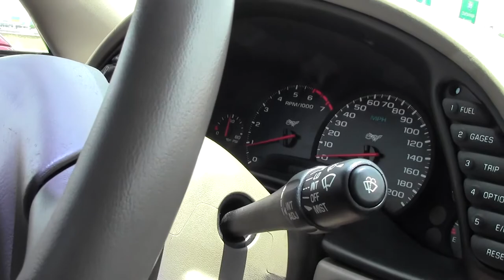2003 Corvette 50th Anniversary 1SC Convertible Cammed 420+hp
2003 Corvette 50th Anniversary 1SC Convertible Cammed 420+hp For Sale

Anniversary Red exterior, Shale interior, Shale convertible top.

420+hp LS1 engine, 6 speed manual transmission, posi rear-end.

Coming with a clean Carfax, LOADED with factory options, and showing just 28,534 miles, this 2003 Corvette 50th Anniversary Convertible is in very nice condition, and comes with some great performance upgrades as well. This car's paint is vg-exc, with a brilliant shine. Clear protective film has been applied to the front bumper, hood, headlights, side mirrors, and lower rear bumper. Convertible top is vg, and a set of chrome C5 Z06 style wheels has been added. Firestone Firehawk SZ50EP RFT runflat tires show an average of 6/32nds tread depth remaining. The interior of this 2003 Corvette 50th Anniversary Convertible shows vg seats and door panels, and good-vg steering wheel and center console. Other additions to this car include an aftermarket performance camshaft, stainless steel longtube headers, catback performance exhaust, Halltech cold air intake, and an Anniversary Red exhaust filler plate with 50th Anniversary logo. This car has been fully serviced, and all instrument gauges, lights, turn signals, brakes, engine, transmission and rear-end are all in good operating condition. Please do not assume that this is an average condition Corvette, as Buyavette specializes in "hand-picked Corvettes" that are loaded with expensive factory options. All of our Certified Corvettes are way above average condition for the miles. In addition, they are all fully serviced. Consider that sellers rarely spend money getting full service before offering their car for sale. Dealers typically only wash the car before offering it for sale. We however adhere to strict quality control standards when purchasing, as well as inspections and service. All Certified Corvettes are fully serviced and ready to enjoy. 28K Miles.